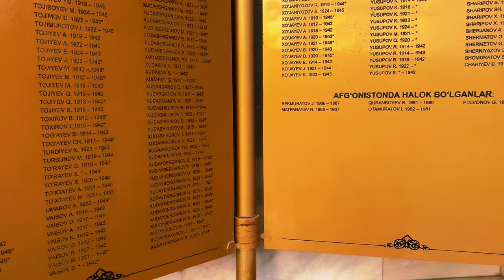The Tomb of Mourning Mother | Urgench | Uzbekistan | Vlog#1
Urgench is a district-level city in western Uzbekistan. It is the capital of Xorazm Region. The estimated population of Urgench in 2021 was 145,000, an increase from 139,100 in 1999. It lies on the Amu Darya River and the Shavat canal. The city is situated 450 km west of Bukhara across the Kyzylkum Desert.
The Square of Memory and Appreciation is an architectural complex in Tashkent . It was founded in 1999 under the leadership of Islam Karimov, the first president of Uzbekistan. It is located in the avenue to the north of the Independence Square , around the Eternal Flame monument, and continues the width of the square. The statue of the Mourning Mother (sculptor Ilhom Jabbarov ) is placed on the grid of the square. The length of the avenue is 60 m, on the north and south sides of it there are raised porches, metal boards installed on the porch shelves were used in the Second World War . the names of all the dead Uzbek fighters are written.